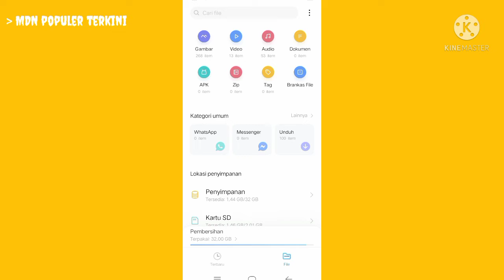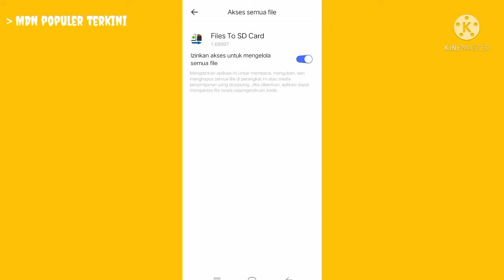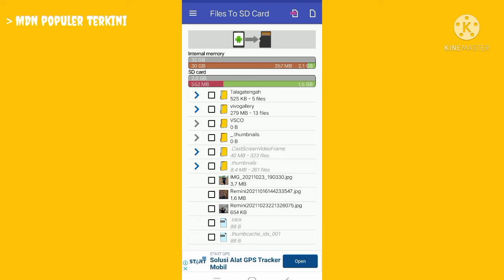cara menambah penyimpanan internal android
Nah buat kamu yg punya hp terus memori penyimpanan ruangnya penuh, tenang, jangan kamu hapus file foto,video kamu, apa lagi file tersebut mempunyai kenangan tersendiri buat kamu.
Nah utk d video kali ini kita akan bikin tutorial cara menambah memory hp kamu tanpa membeli lagi hp baru/memory baru.